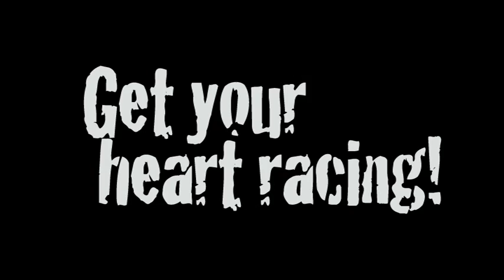KRUMLOVSKY MARATON 2010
The biggest canoe and kayak river marathon in Czech Republic